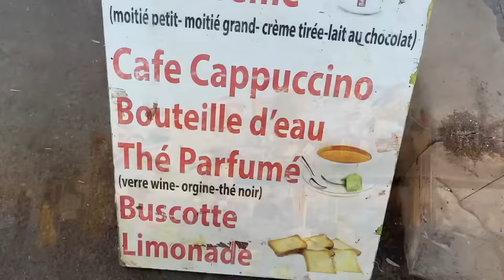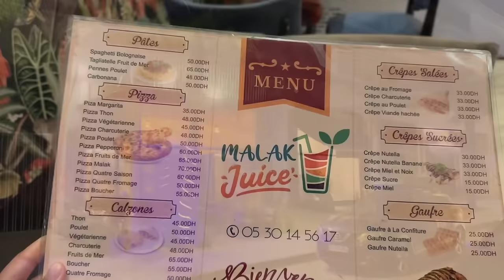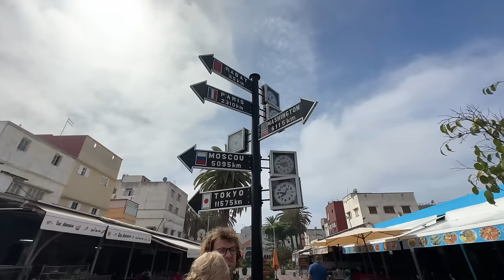MOHAMMEDIA Morocco 🇲🇦 Full of WONDERFUL SURPRISES!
Mor Acro arrives in Mohammedia, a beach city between Rabat and Casablanca. Expecting it to be as relaxed as north Morocco, we were surprised by how busy it was. We enjoyed a sunset at Mimosa beach, and ate some oysters from Ouladia. If Mohammedia we had delicious cheap food at the Mohammedia Kasbah. We loved our Airbnb at a lovely residence in Morocco. We could get used to living in Morocco there, what a nice place.